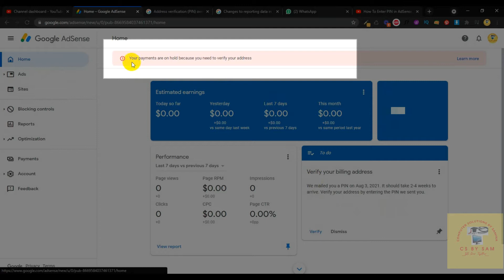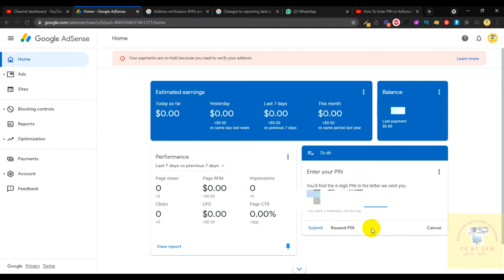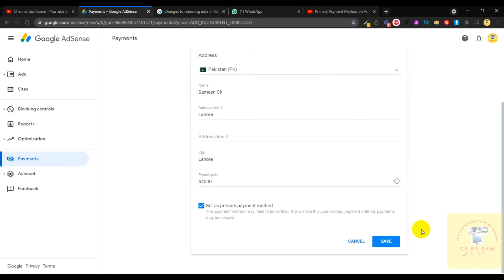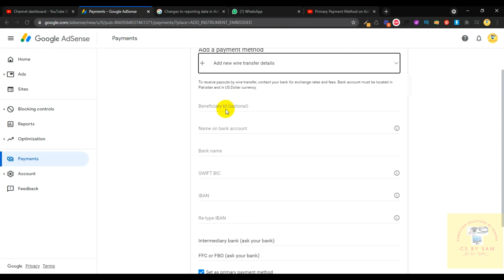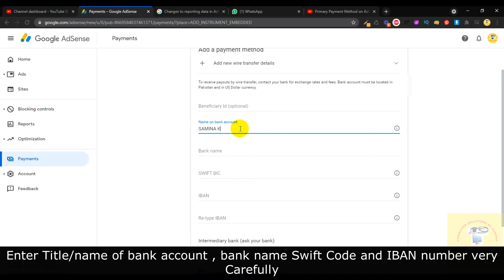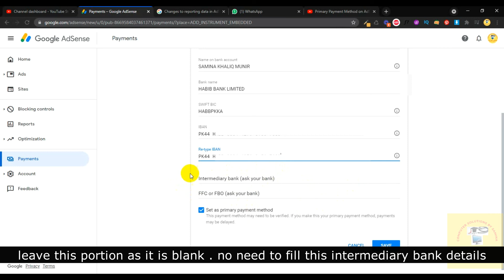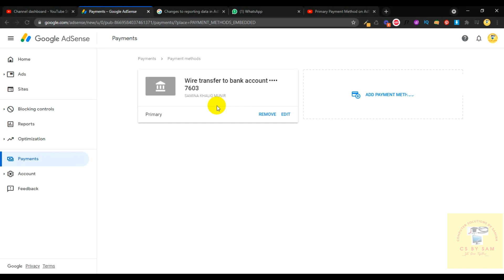how to add payment method ,Add AdSense PIN to verify address. how we receive payments from YouTube